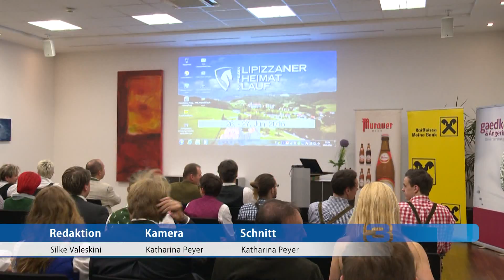Start up Party Lipizzanerheimatlauf 2015